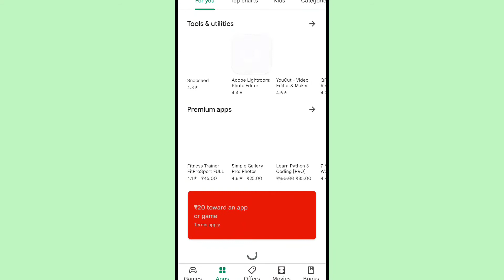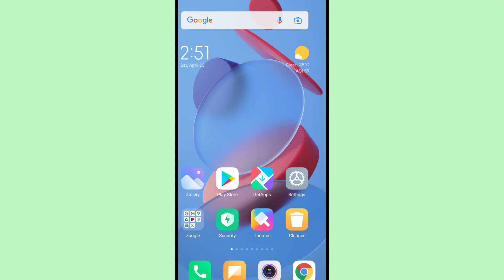File Might Be Harmful Kya Hota Hai | File Might Be Harmful Problem